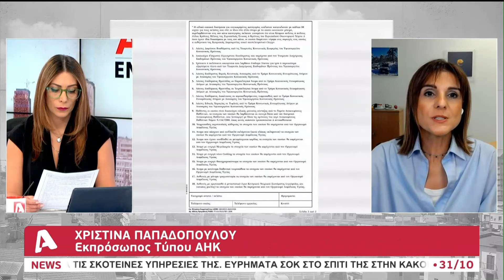Πώς είδε ο κόσμος τα μέτρα της κυβέρνησης